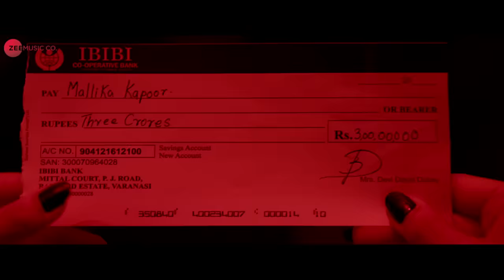Baby Jaanleva Hai | Bhaiaji Superhit | Sunny Deol, Ameesha Patel | Pawni Pandey, Amjad Nadeem Aamir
Song - Baby Jaanleva Hai
Singers - Yasser Desai & Pawni Pandey
Lyricist - Amjad Nadeem
Arrangers/Programmers - Aamir Khan